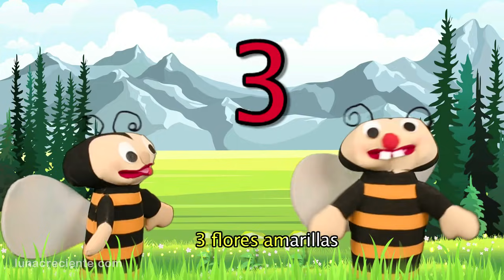Aprendiendo a Sumar Los números del 0, 1, 2, 3 y 4 - Sumar y Restar - Las Abejitas Sumadoras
Registrado en ASCAP y SACVEN
Guión y Edición: Nadima Badra